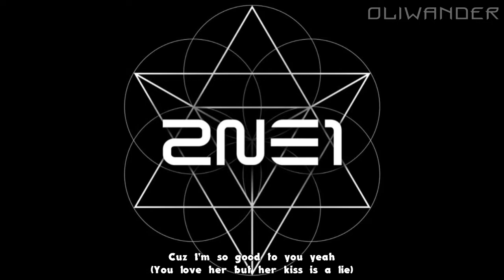2NE1 - 'Good to You' HD [ Mongolian Subtitle ]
This is with Mongolian lyrics video.